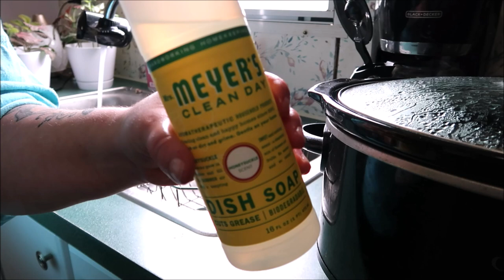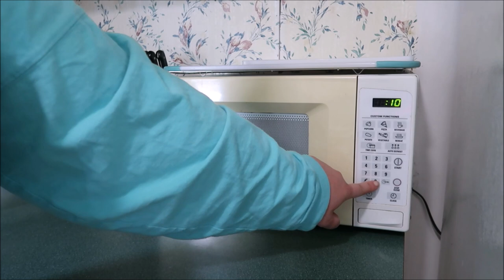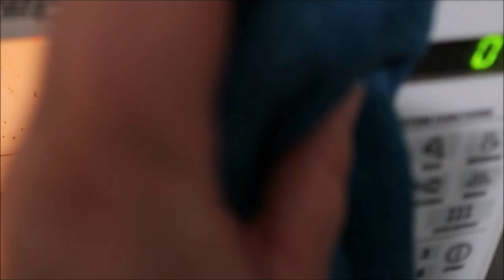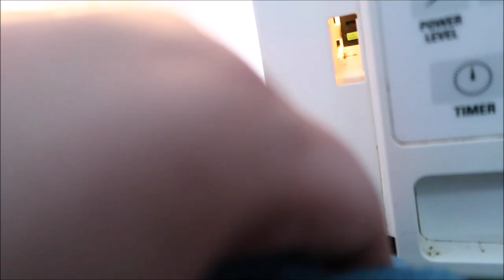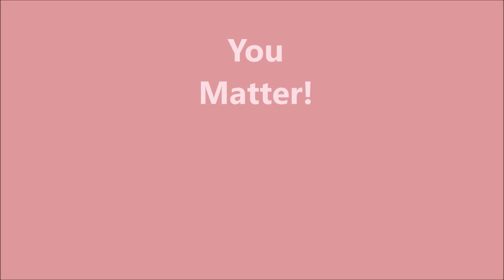2 Day Mobile Home Clean With Me and Cook with me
Today is a 2 day mobile home clean with me and cook with me

2nd Channel where I share gardening and slower cinematic vlogs :)

Where I buy my cleaning products , get a free 5 piece gift set when you sign up
wall Mop
Bissell Carpet Shampooer
Shark Duo Uplight Vacuum

Color Changing Diffuser by RENWER
Wooden Color Changing Diffuser with 10 essential oils

Camera I use
SD card